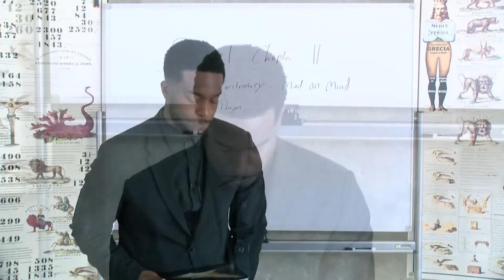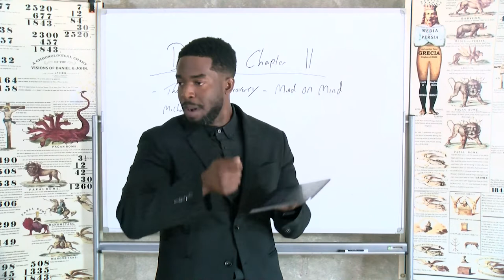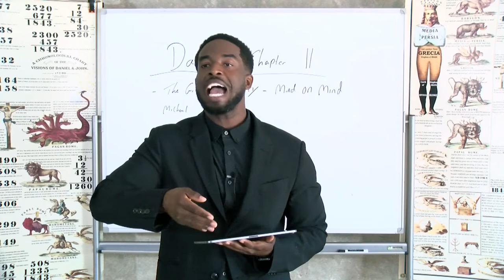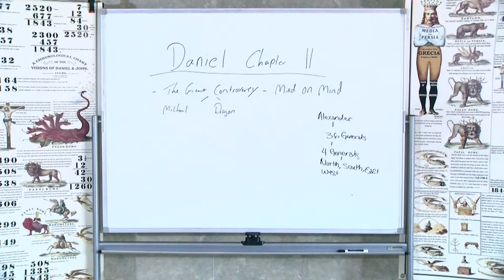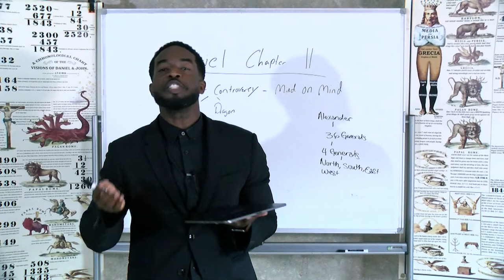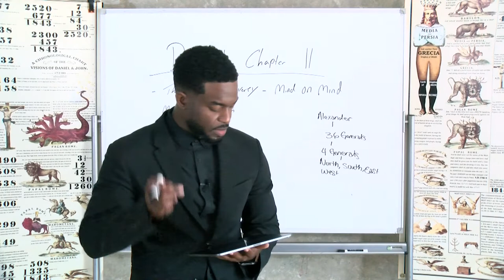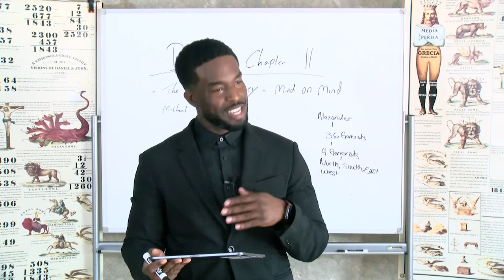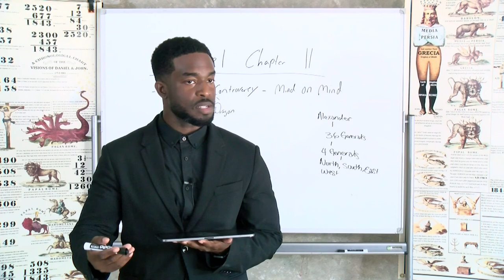Rashad Brathwaite - Daniel 11:1-11